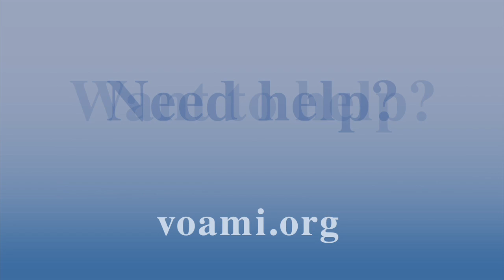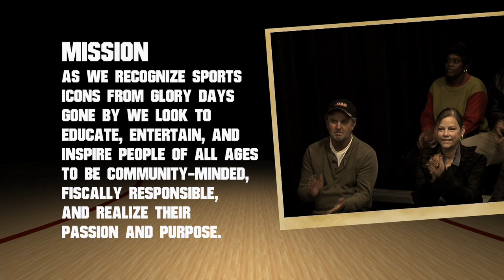'From Glory Days' TV Show - Dave Rozema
"From Glory Days" TV series featuring 1984 World Series Champion Detroit Tiger - Dave Rozema.  Hosted by Kurt A. David